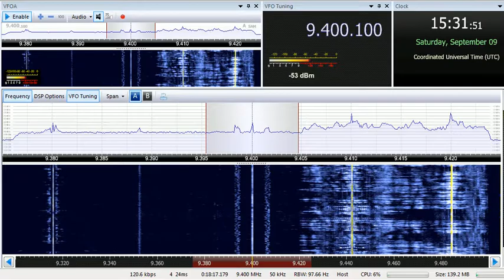09 09 2017 SPL relay Mighty KBC Radio in English to WeEu 1530 on 9400 Secretbrod